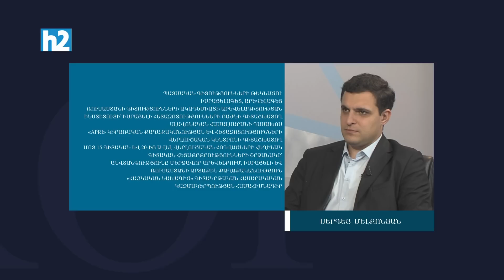Ռուսաստանից շրջվում ենք դեպի Թուրքիա. Սերգեյ Մելքոնյան /// ՊՐՈՖՖԱԿՏ